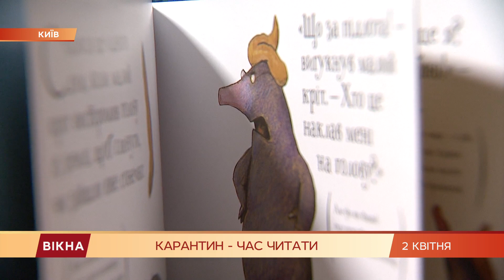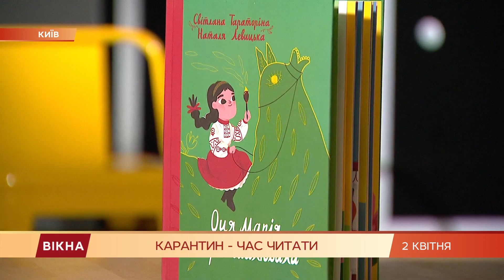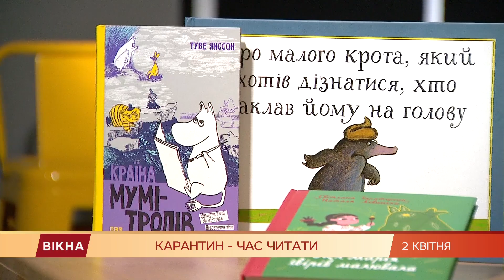Читать – интересно! ТОП-5 лучших книг для детей и взрослых | Вікна-Новини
Сегодня международный день детской книги.

Литература для детей и подростков – самый успешный сегмент украинского книжного рынка.

По этому случаю Эмма Антонюк собрала 5 самых ярких детских книг.

Среди них и скандальные, и классика, и даже те, которые заинтересуют взрослых на карантине. Обо всем этом смотрите в сюжете.